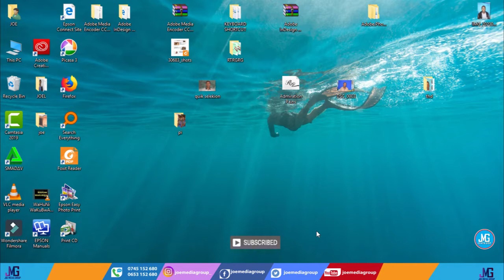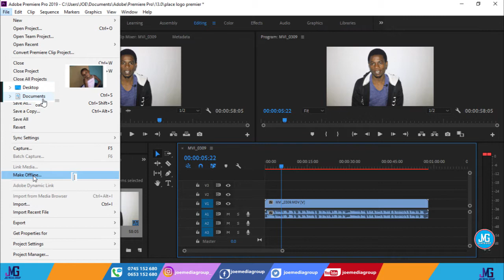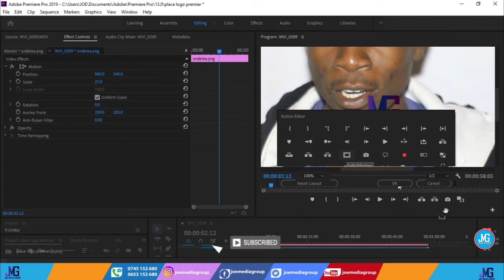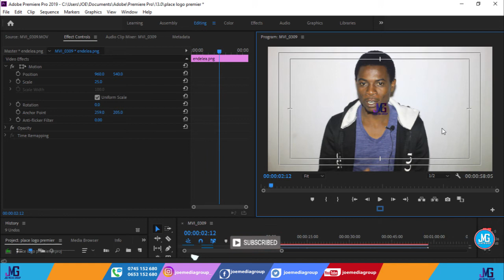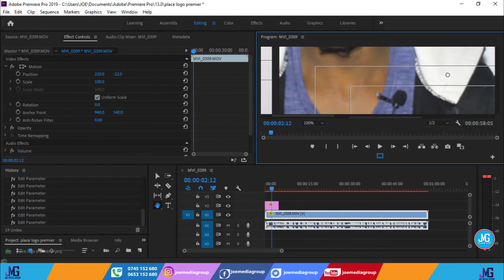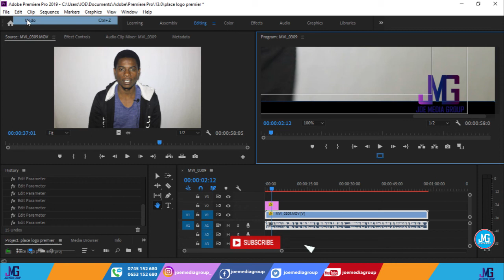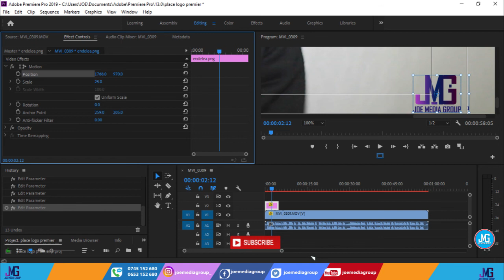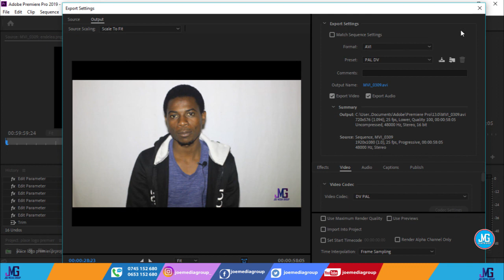Jinsi ya kuplace logo au watermark ndani ya adobe premier pro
Katika video hii nmekuelekeza namna ya kupalce logo au watermark kwenye video yako ndani ya program ya adobe premier pro